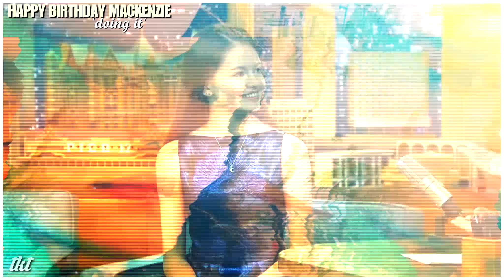Happy 15th Birthday Mackenzie Foy ♥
OMFG!! Happy Birthday to the most amazing, most talented girl ever!!
Kenzie. :) I wish you all the best in life!
Have a fun day with your family&friends!

I had the idea to vid this song for her birthday since the beginning of August,lol, I rly think this turned out well, let me know what you think!!
I wish this could've been longer, but my Inspiration striked ^ lol
Buenas noches!